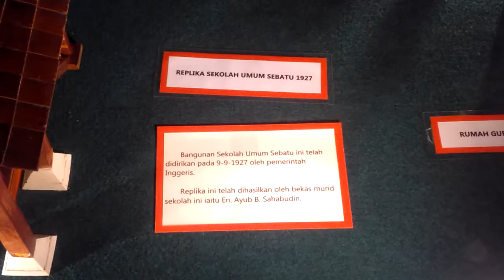Galeri Warisan SK Sebatu, Melaka - Replika sekolah